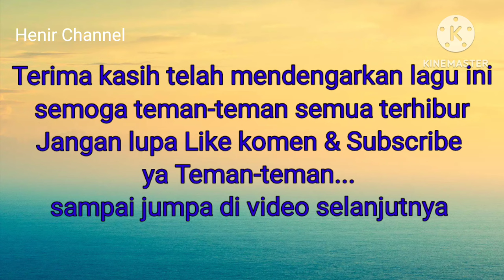Hidup dalam Limpahan Kasih Bunda